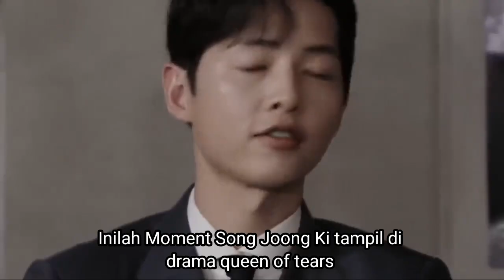Bikin So Hyun jealous Berperan Sebagai Ini di Queen of Tears Cameo Song Joong Ki Bikin Ngakak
Queen of Tears" tinggal hitungan hari bakal segera ditayangkan. Jelang tayang, tim produksi drama baru tvN itu merilis teaser yang memperlihatkan berbagai interaksi antara Hong Hae In (Kim Ji Won) dan Baek Hyun Woo (Kim Soo Hyun).

Video awalnya memperlihatkan momen manis ketika Hae In dan Hyun Woo menggelar pernikahan outdoor dengan begitu banyak hiasan bunga. Pasangan utama "Queen of Tears" itu juga diperlihatkan bolak-balik berciuman romantis di berbagai tempat.

Namun, Hyun Woo sepertinya kesulitan menghadapi sikap arogan Hae In setelah mereka sudah menikah. Pria itu seringkali menangis dan berteriak frustrasi untuk menunjukkan kelelahannya dalam menjalani hubungan pernikahannya.